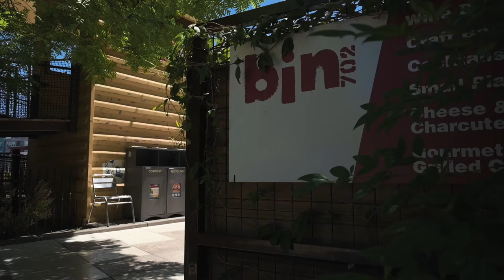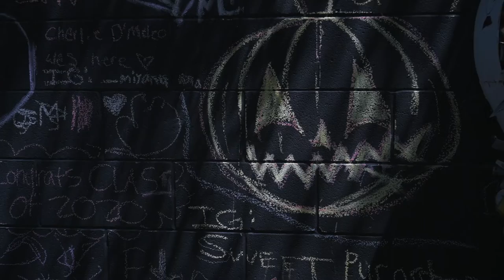Container Park Las Vegas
Went for a lil stroll down to container park on May 26 2020 during the lock down of covid 19. Just a lil taste of this awesome place. You’ll find good food and tasty beer and also lil boutique shops, also great place to take the kids to play. Container park is down in downtown Las Vegas area in the art district and block away from the fremont experience. I highly recommend you check it out when in town. lasvegas FremontStreetexperience sincity #702